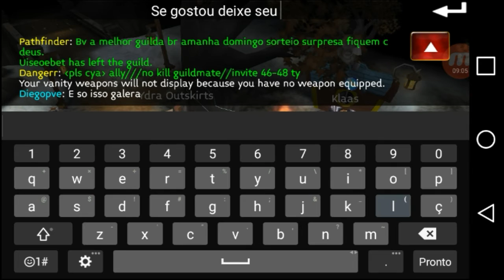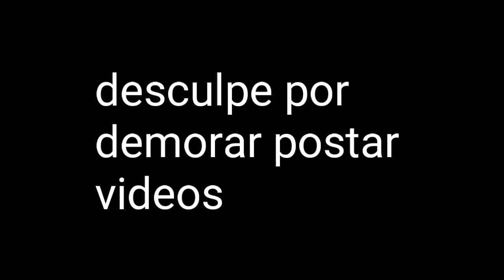ARCANE LEGENDS/farm arena chest/open arena chets